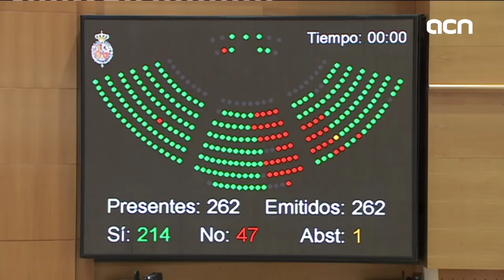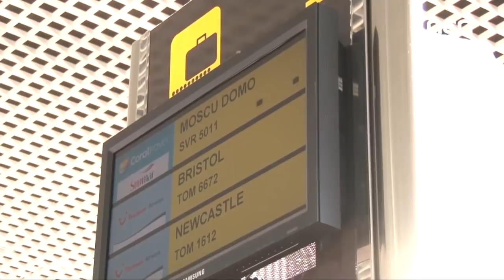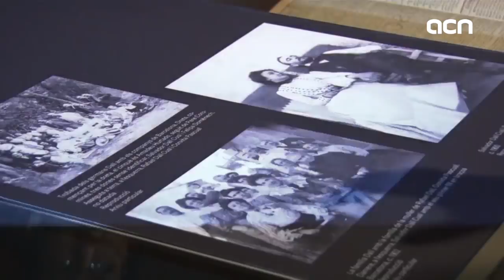🎥 27-Apr-18 TV News: '6 months and counting of direct rule in Catalonia'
Deposed vice-president Oriol Junqueras argues that being held so far from his relatives can negatively affect not only him but also his children, and his defense. He’s been behind bars for almost six months, and in fact today marks half a year since the declaration of independence and the sacking of the Catalan government. With direct rule from Madrid still in force, in our show today we’ll have a look at the effects of this very atypical situation in the country throughout this period. We’ll also speak to a lawyer to go more in depth in the Manada case judicial verdict, which has sparked outrage for many people.